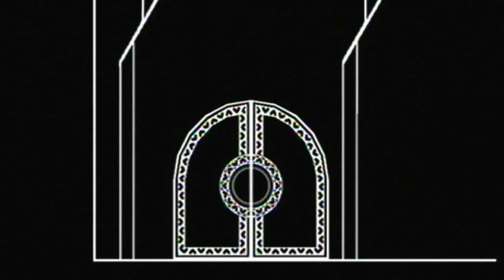Super Paper Mario - 115 - Chapter 8-3 (2/5) - Doors & Puzzles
Always examine everything with Tippi in case you're stuck.